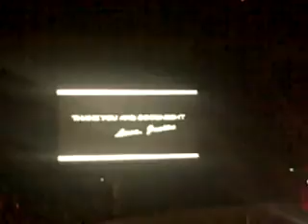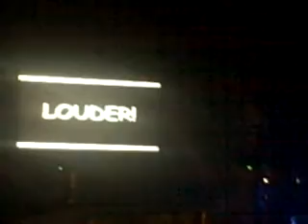Justin Bieber - Down to Earth, Sweet Home Alabama, The Dougie, The Jerk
Justin Bieber sings/plays Down to Earth, then acts like he's leaving. He comes back out to sing Sweet Home Alabama (oh yes, he did!), he danced to The Dougie and The Jerk before playing...